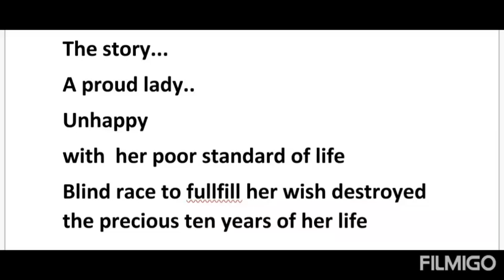The Necklace by Guy De maupassant.....Adp/B.a part 1 english